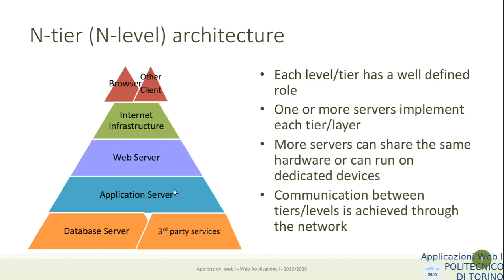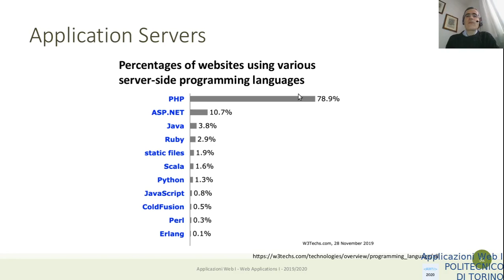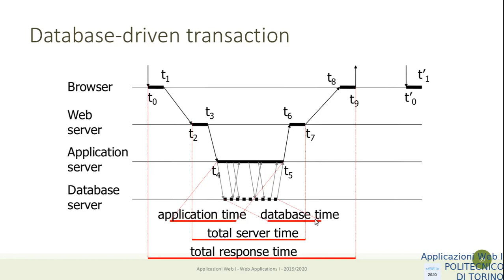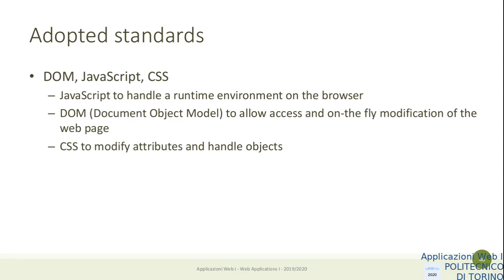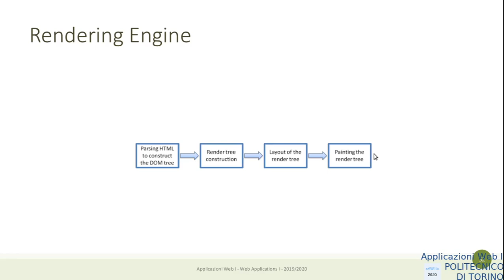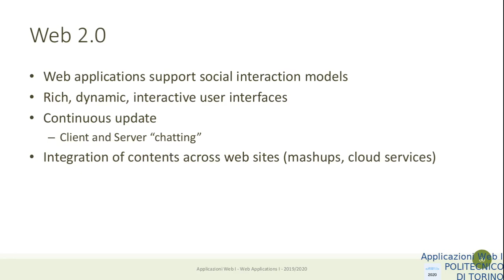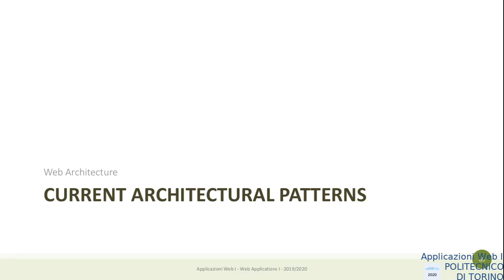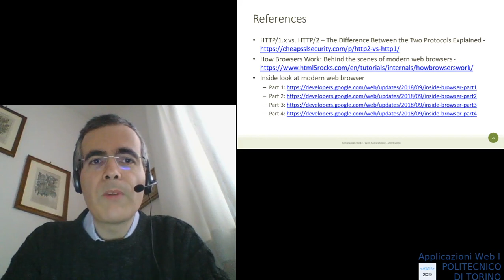AW1-2020-L04-P2: Architettura web (parte 2)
Lezione 04, data: 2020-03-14: Architettura web (parte 2).